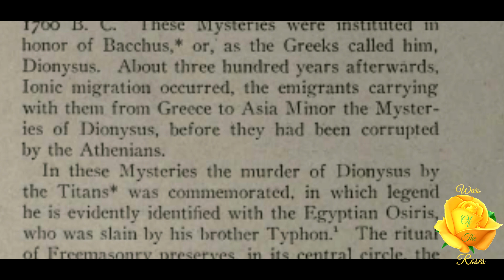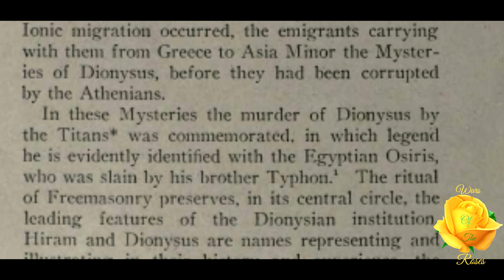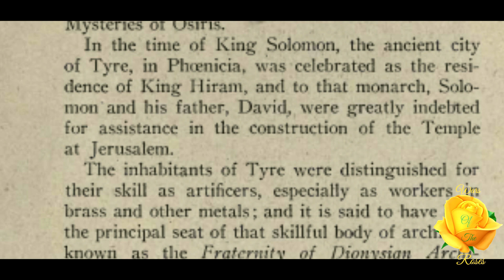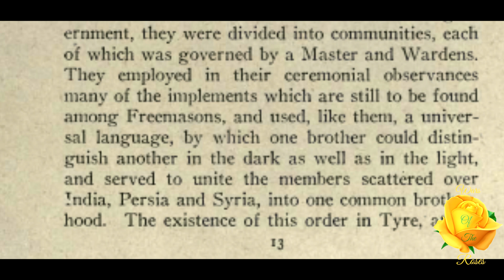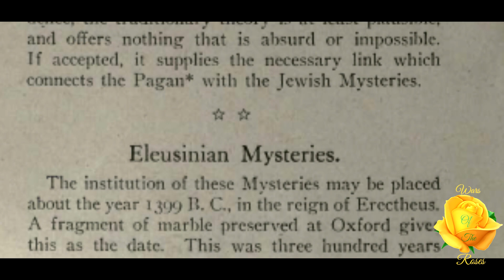Dionysian Mysteries: The Origin of Freemasonry and Knights Templar 6/39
“In these Mysteries the murder of Dionysus by the Titans* was commemorated, in which legend he is evidently identified with the Egyptian Osiris, who was slain by his brother Typhon. The ritual of Freemasonry preserves, in its central circle, the leading features of the Dionysian institution. Hiram and Dionysus are names representing and illustrating in their history and experience the same ideas.” This is part 6 of 39 on The Origin of Freemasonry and Knights Templar series by John Bennett.